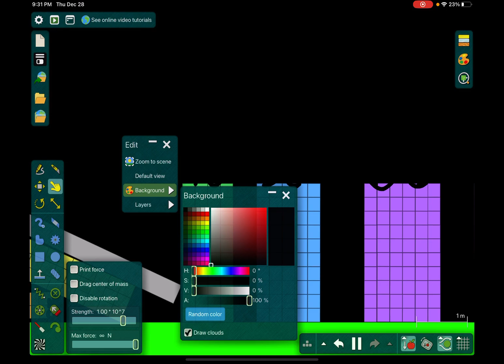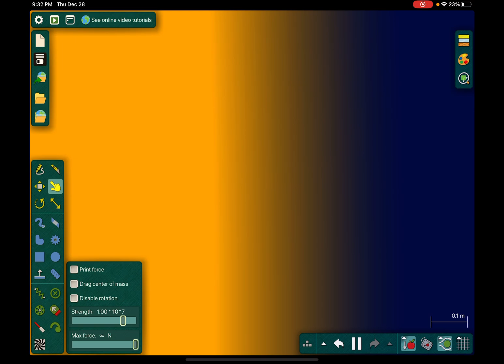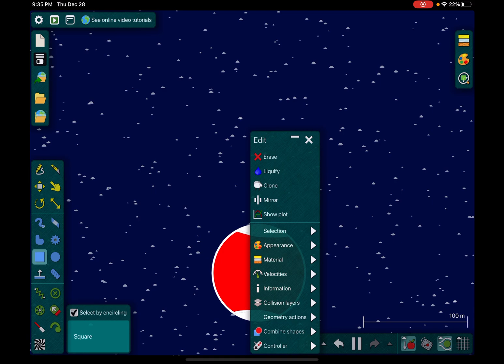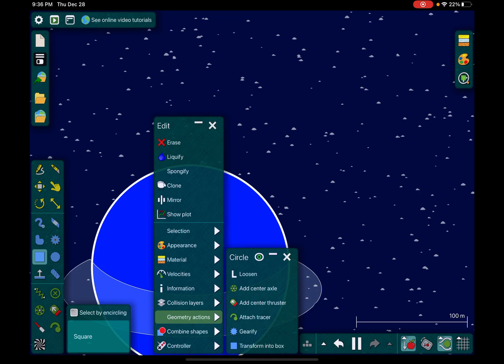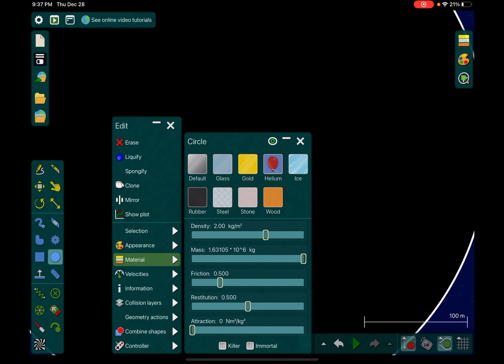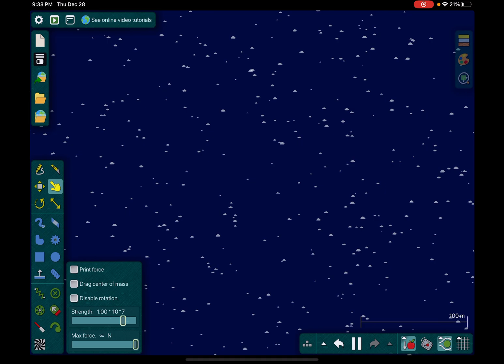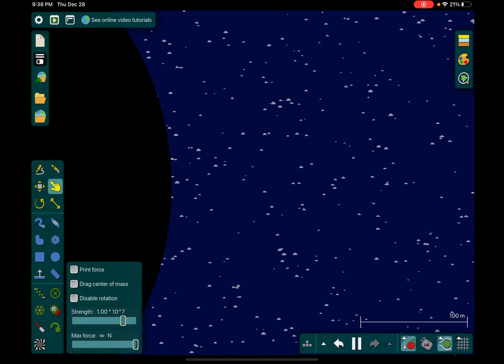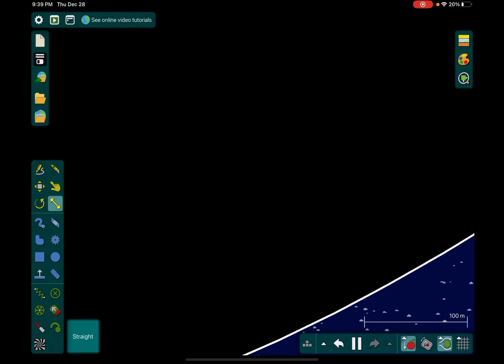Numberblocks Solar System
Numberblocks explore our home system, named the solar system!